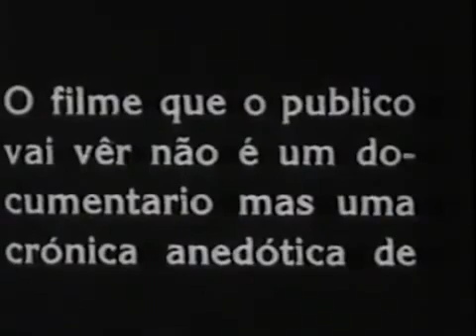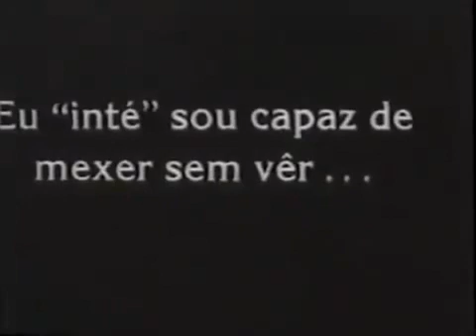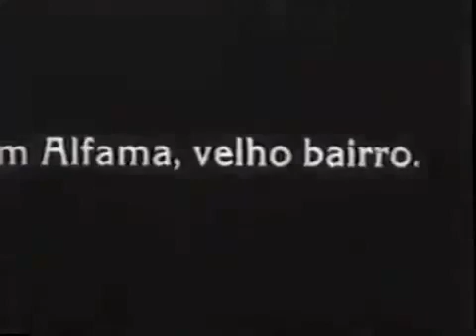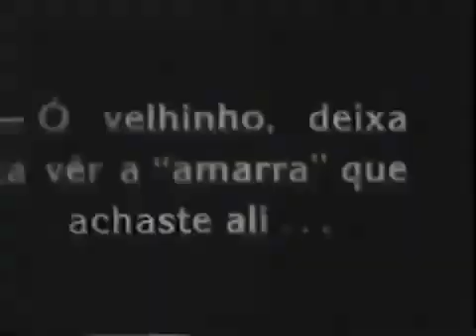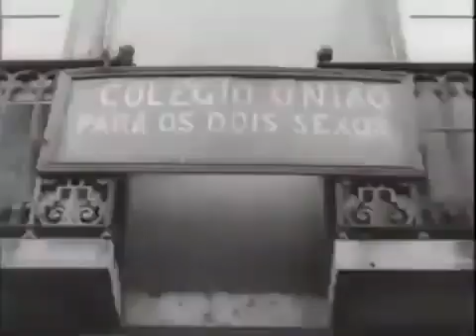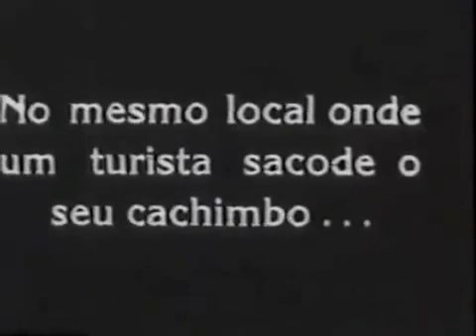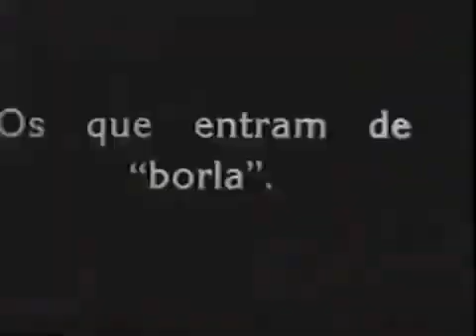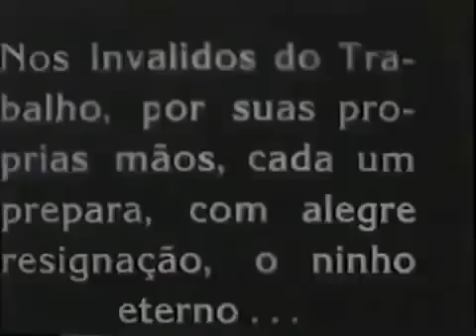Lisboa Cronica Anedotica